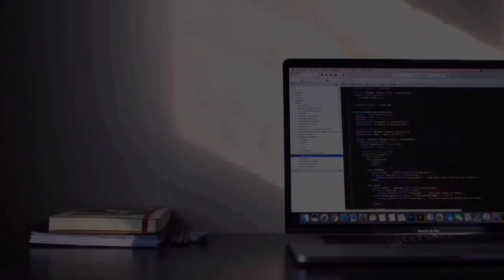NGOBROL ASYIK SOAL IRWANQU MUSIC, IRWAN DISAMPERIN JANDA CANTIK 😍